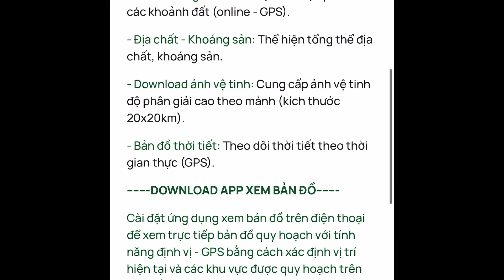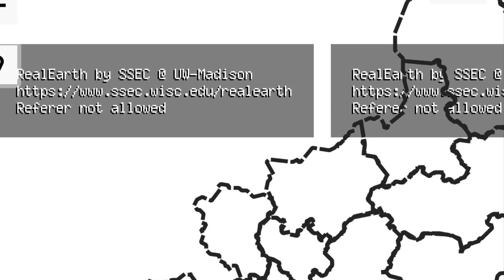Chuyên các loại bản đồ online theo yêu cầu